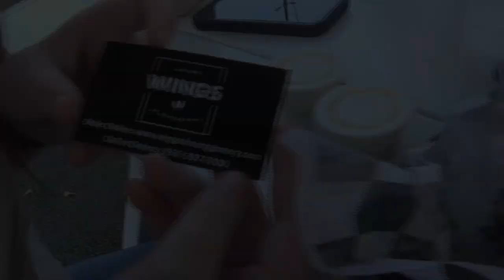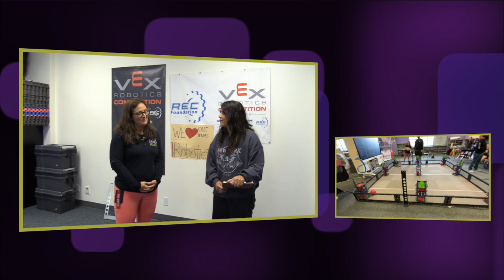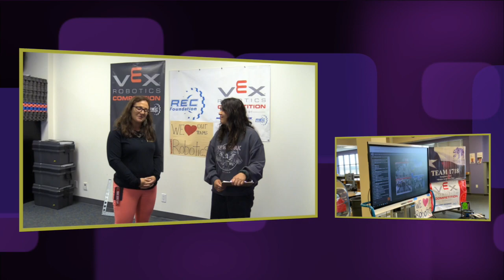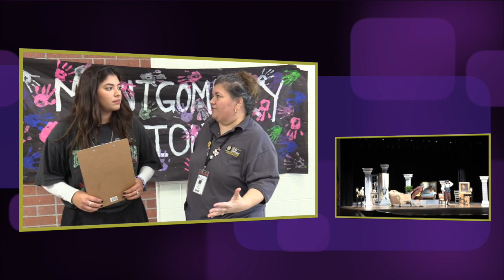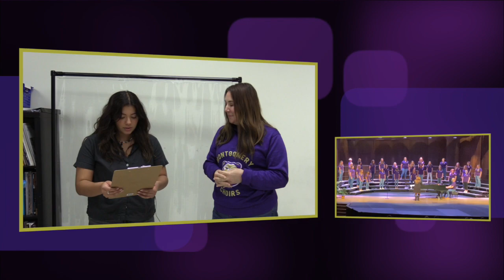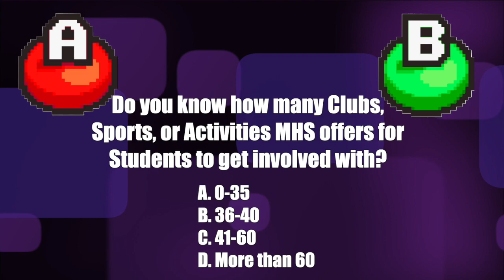The Daily Claw September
A monthly recap of what's been going on at MHS and what is to come!